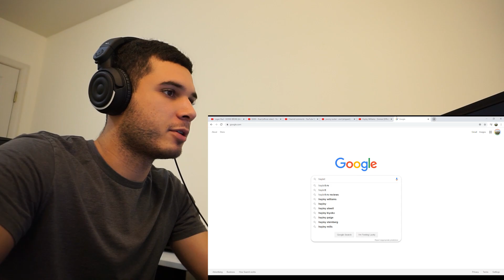Hayley Williams - Simmer (REACTION!!)